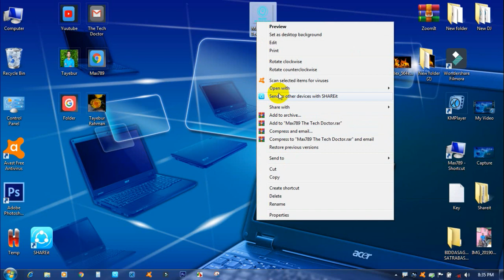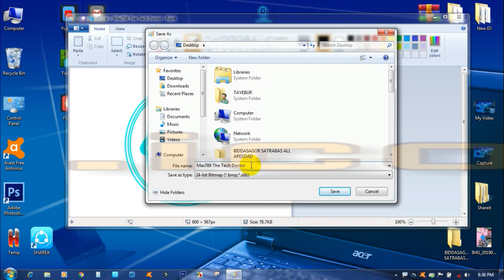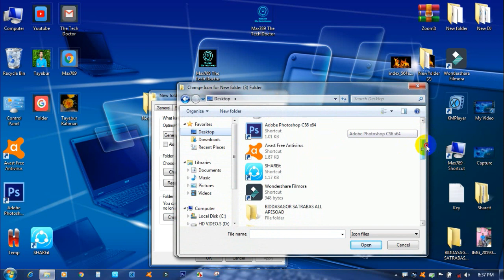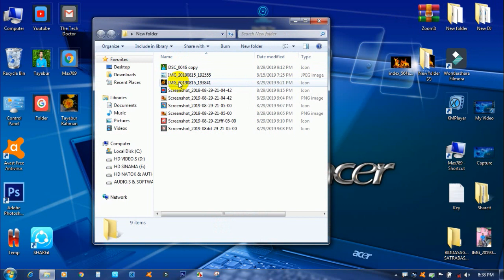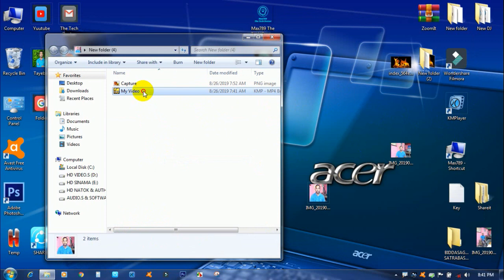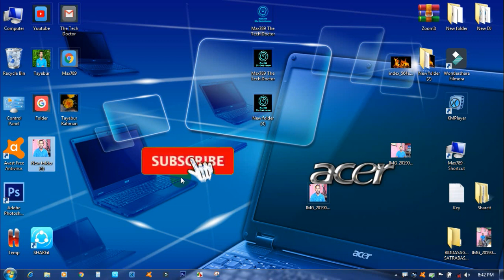How to Change a Folder Icon to Picture or Logo | কীভাবে ফোল্ডার আইকন ছবি বা লোগোতে পরিবর্তন করবেন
Max789

Max789_কীভাবে_ফোল্ডার_আইকনটি_ছবি_বা_লোগোতে পরিবর্তন করবেন
Max789_The Tech_Doctor_Admin_Tayebur_Rahman_Farazi